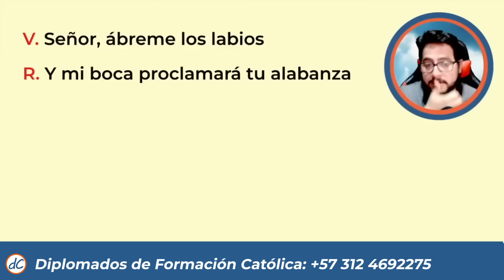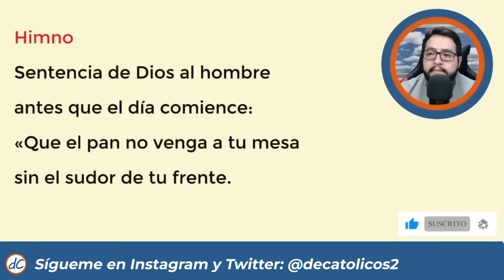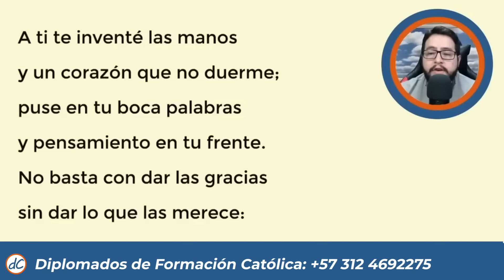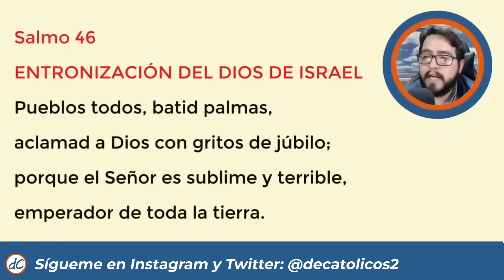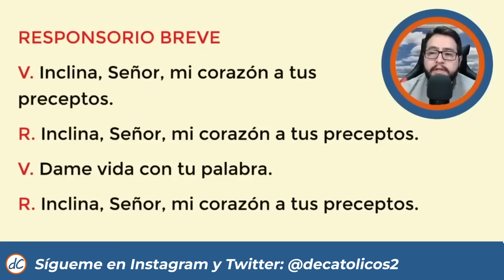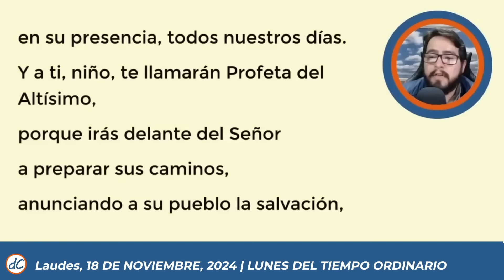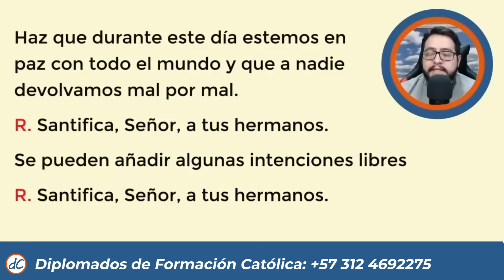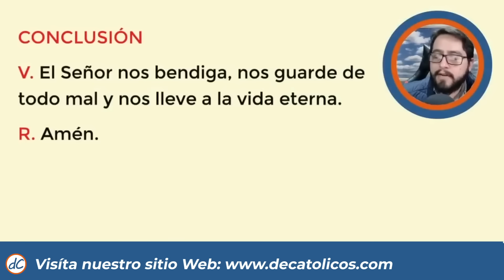🌞 LAUDES DEL DIA DE HOY | 18 de Noviembre De 2024 | Oración de la Mañana 🙏 LITURGIA DE LAS HORAS